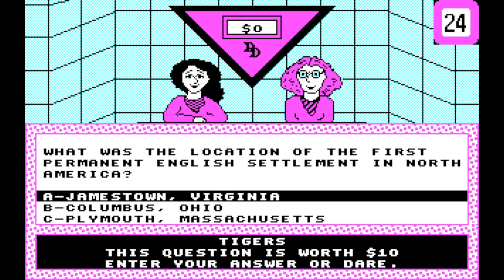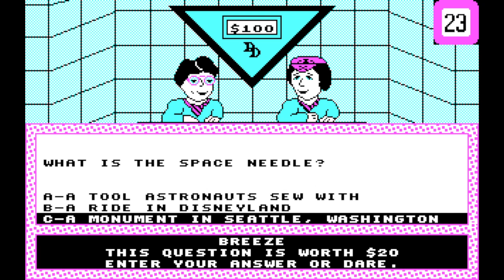3-in-1 Specials (Part 24)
Here is the next part, in which the next game will be Double Dare for the DOS. How will I do? Watch to find out, and Part 25 will be up next.